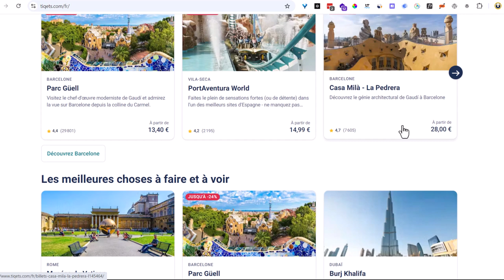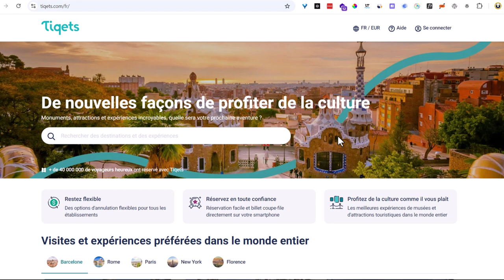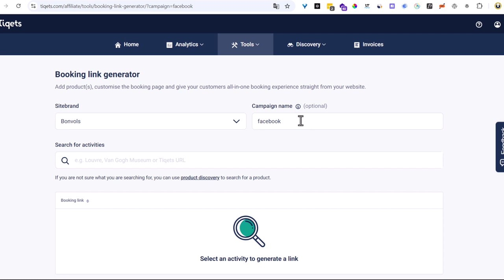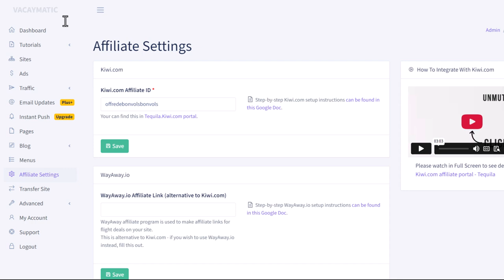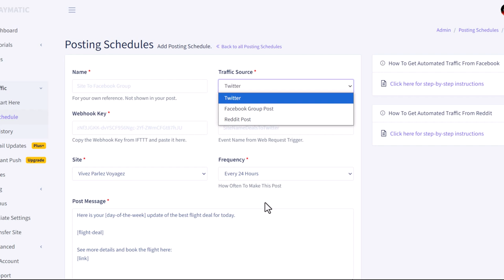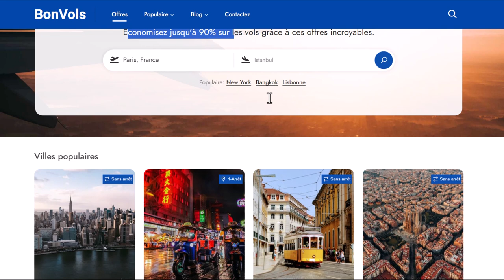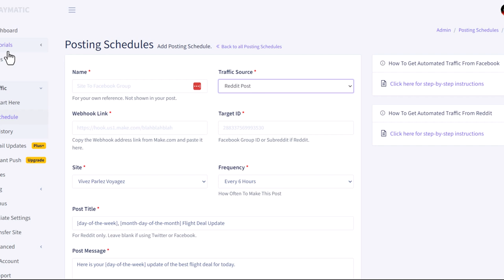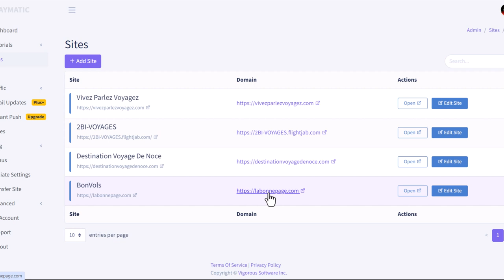Affiliation tiqets.com 100% Automatisé Avec Un Logiciel IA Secret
Dans cette vidéo, j'apprends comment faire de l'affiliation en ligne avec le site web de réservation de ticket en ligne ((tiqets.com)) et en plus, tu peux tout automatiser cela avec un logiciel secret que je te présente dans la vidéo.